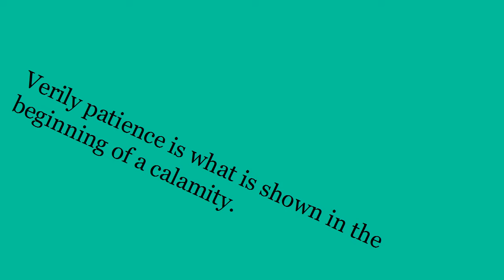Verily patience is what is shown in the beginning of a calamity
patience in the beginning of a calamity